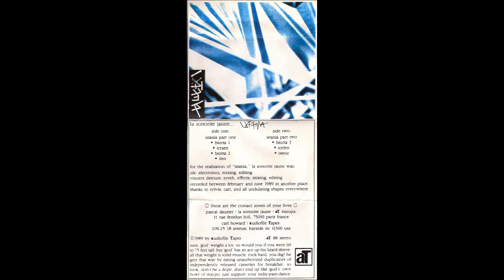La Sonorité Jaune - Istania (1989)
Istania Part One
A1. Biorta 1
A2. Icraen
A3. Biorta 2
A4. Ilen
Istania Part Two
B1. Biorta 3
B2. Icelen
B3. Oseur